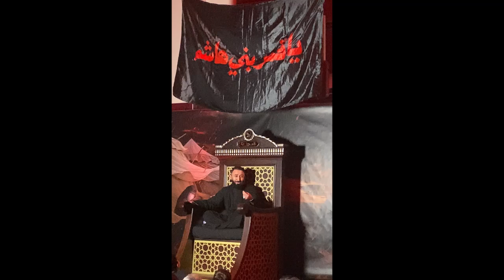منيسوتا وعاشوراء السابع من محرم يوم استشهاد العباس ع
شهد الإمام الصادق بنصيحة عمّه العبّاس لأخيه سيّد الشهداء ( عليه السلام ) ، فقد أخلص له في النصيحة على مقارعة الباطل ، ومناجزة أئمّة الكفر والضلال ، وشاركه في تضحياته الهائلة التي لم يشاهد العالم مثلها نظيراً في جميع فترات التاريخ...